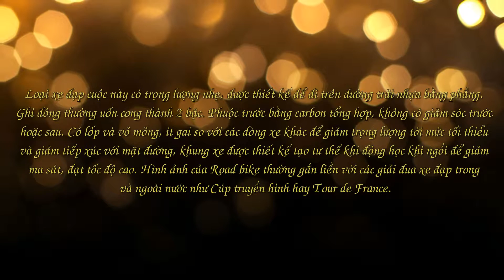Road bike (hay còn gọi là xe đua, xe cuộc)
Loại xe đạp cuộc này có trọng lượng nhẹ, được thiết kế để đi trên đường trải nhựa bằng phẳng. Ghi đông thường uốn cong thành 2 bậc. Phuộc trước bằng carbon tổng hợp, không có giảm sóc trước hoặc sau. Có lốp và vỏ mỏng, ít gai so với các dòng xe khác để giảm trọng lượng tới mức tối thiểu và giảm tiếp xúc với mặt đường, khung xe được thiết kế tạo tư thế khí động học khi ngồi để giảm ma sát, đạt tốc độ cao. Hình ảnh của Road bike thường gắn liền với các giải đua xe đạp trong và ngoài nước như Cúp truyền hình hay Tour de France.

- Ưu điểm: có lợi thế về tốc độ khi chạy trên địa hình bằng phẳng.

- Nhược điểm: xe đạp cuộc (Road Bike) bám đường rất kém, vì vậy khi đi dưới trời mưa rất dễ trơn trượt lại không có bộ phận chắn bùn. Lốp và vỏ xe khá mỏng nên dễ bị rách hoặc xì khi gặp chướng ngại vật. Bộ khung của Road bike được thiết kế thanh mảnh nên kém hiệu quả đi trên những đoạn đường xấu, gập ghềnh. Ngoài ra, giá xe đạp thể thao dòng này cũng khá đắt.

- Giá bán xe đạp thể thao này phụ thuộc nhiều vào trọng lượng của xe, trọng lượng càng nhẹ thì giá tiền càng đắt.  Bạn có thể cân nhắc mua xe đạp thể thao Road bike của những thương hiệu uy tín như: JETT MATCH 1.0 BLK giá khoảng 9 triệu, TrinX R800 giá 9.1 triệu, Bianchi Road 2013 giá 24.8 triệu, Giant 2012 TCR 6600 có giá 28 triệu, Cannondale CAAD SUPERSIX EVO 6 BBQ14 nhập khẩu giá 44 triệu, Giant Defy Advanced 1 có giá 61 triệu, Vicnie VCT970 nhập khẩu nguyên chiếc có giá bán chính hãng là 93 triệu đồng.